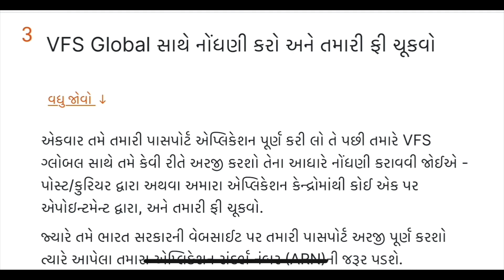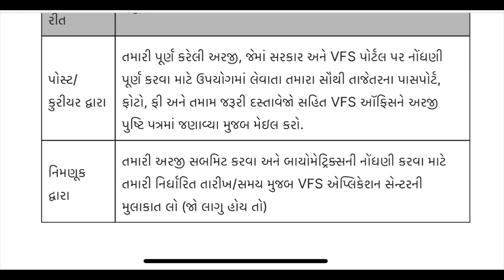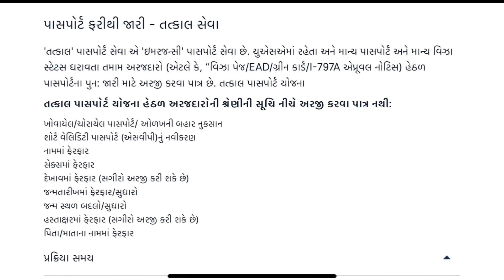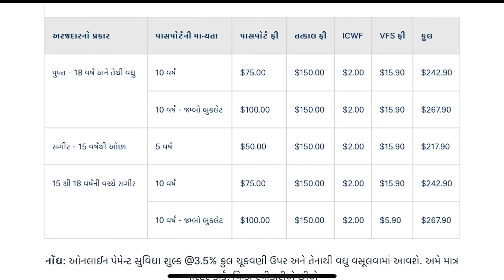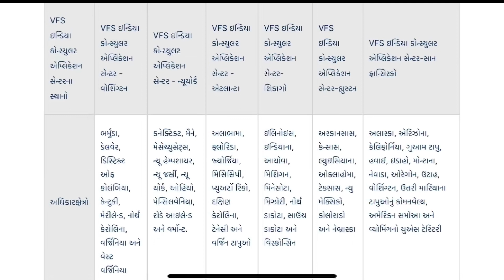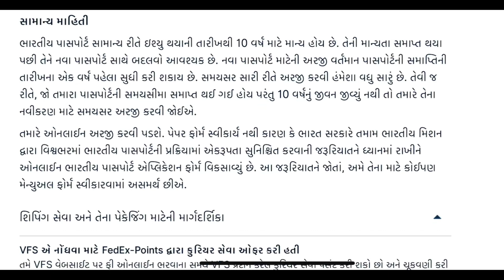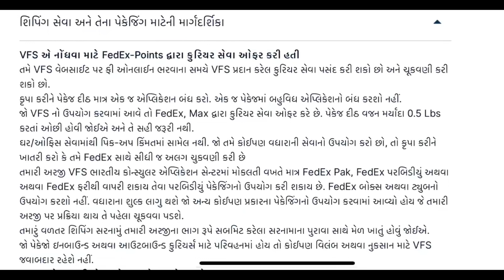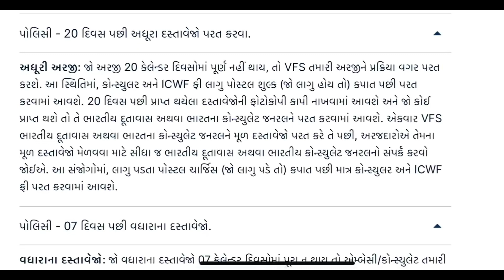યુ .એસ. એ. થી ઇન્ડિયાનો પાસપોર્ટ રીન્યુ કરતાં પહેલા આ વાંચીલો : અક્ષરશઃ માહિતી વી.એફ.એસ. પરથી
current basic information about Indian passport renewal in Gujarati